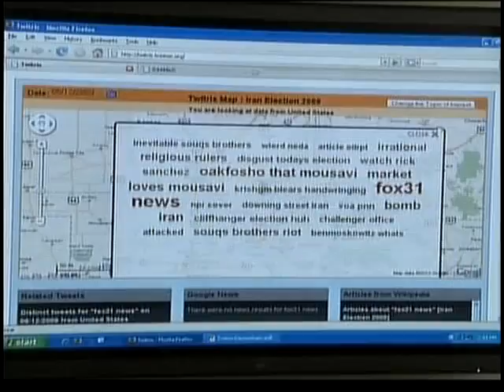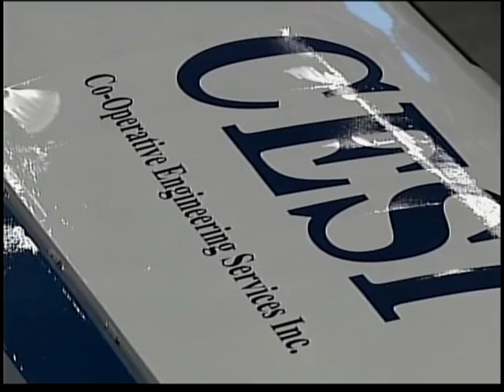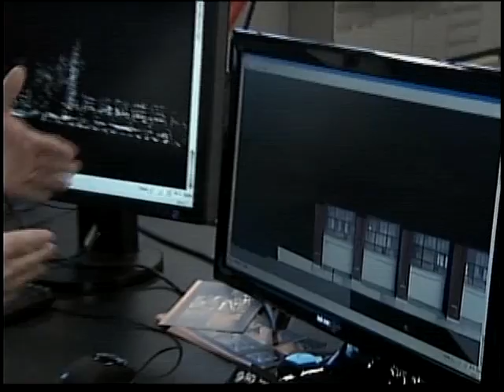WHIO Reports: Third Frontier featuring representatives from the University of Dayton - Part 1 of 3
Ohio Third Frontier has helped the University leverage more than $70 million in grants to create 330 jobs. Renewing the program will not raise taxes.